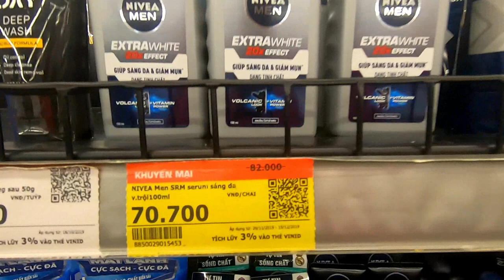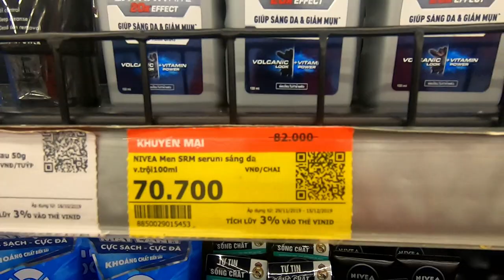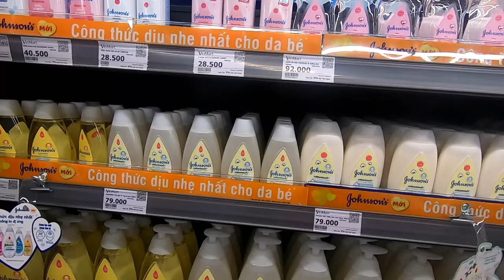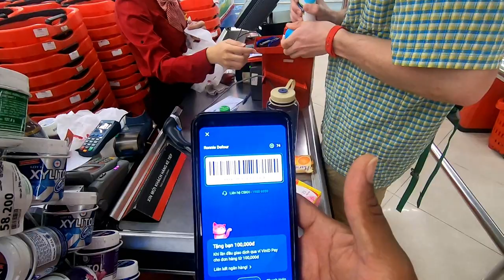American Expat danang interview & life in Vietnam.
American Expat Danang interview & my life in Vietnam.
Francis Davis is a true adventurer at heart he's only 17yrs of age and has been to Vietnam twice by himself backpacking and interviewing Americans about their Expat adventures and why as well as their perspectives. while he was interviewing me he had gotten a call from his parents that he had gotten into Colorado College in Colorado Springs.

Tik-Tok @minhbaostyle